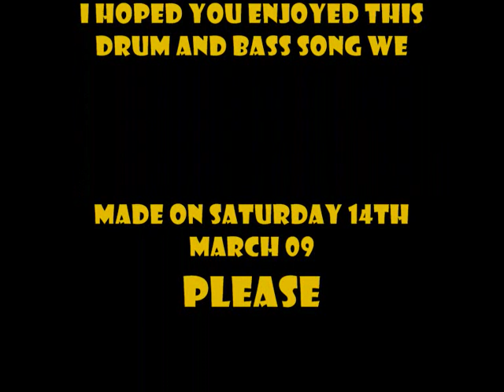Basseline - velocity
This is our first song its called velocity , there is a slight spelling mistake in the video were it says it instead of is.
sorry :)

please